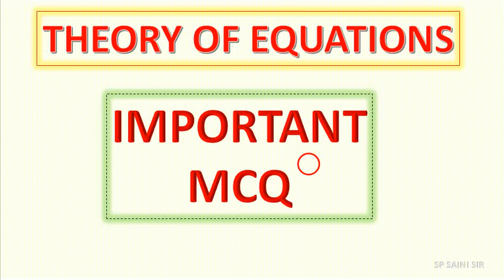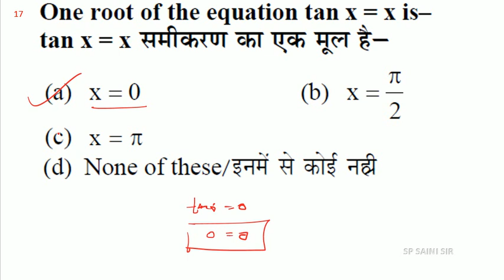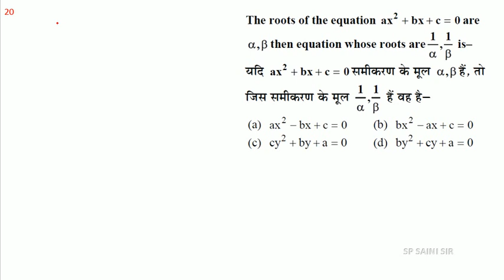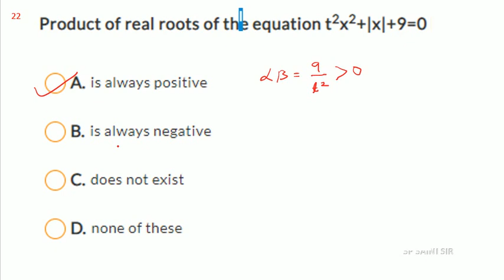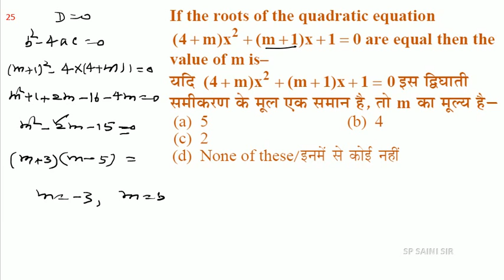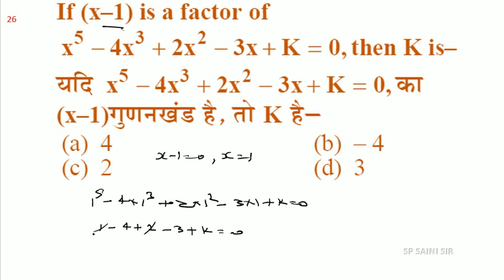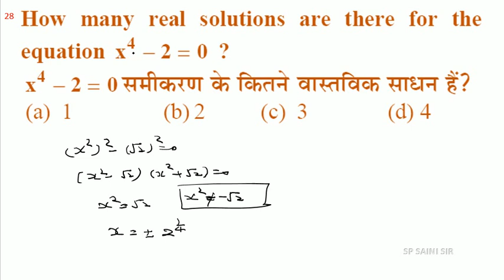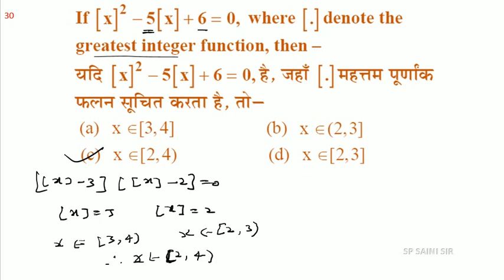PART 2 || GIC LT GRADE || TGT PGT EXAM || THEORY OF EQUATIONS || IMPORTANT MCQ || BY SP SAINI SIR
PART 2 UP GIC LT GRADE  UP TGT PGT THEORY OF EQUATIONS IMPORTANT MCQ  BY SP SAINI SIR

NDA MATH
TGT MATHS
PGT MATHS
IIT MATHS